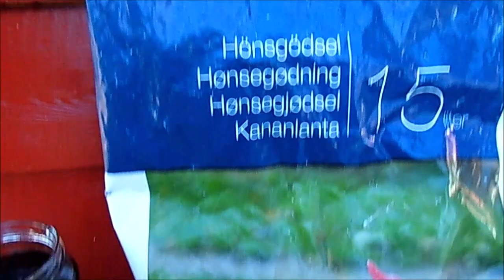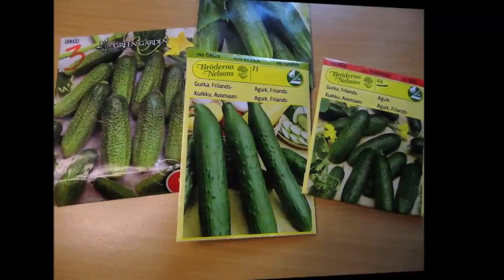26. Stell og pleie - rikelig avling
Video omhandler stell og pleie for agurkplanter. 10 viktigste punkter som er anbefalt for å få riktig stor avling.

Velkommen til "Hansmann`s hage gruppe" i FB!